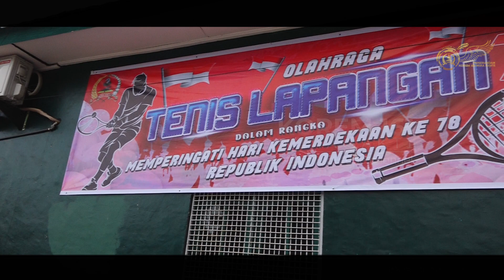Olah Raga Tenis Lapangan Dalam Rangka Memperingati HUT Ke 78 Kemerdekaan RI